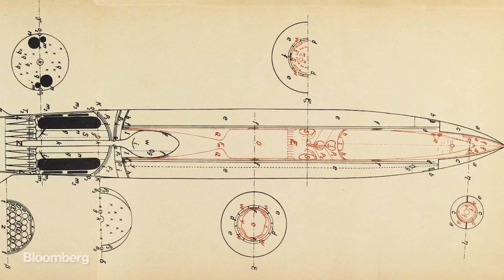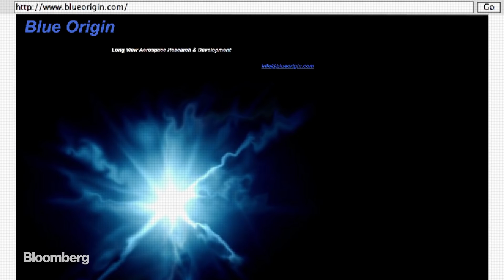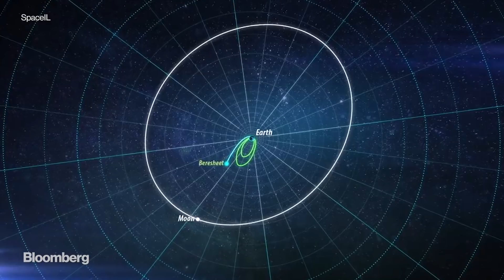Billionaires Have Funded Space Travel For Decades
Reading today's headlines you may think that billionaire entrepreneurs are new to the space race - they're not. It all started with them. Here's the brief history of private space travel.

Video by Gloria Kurnik